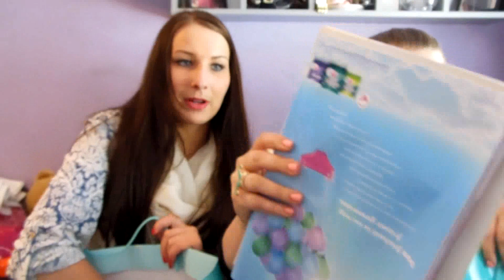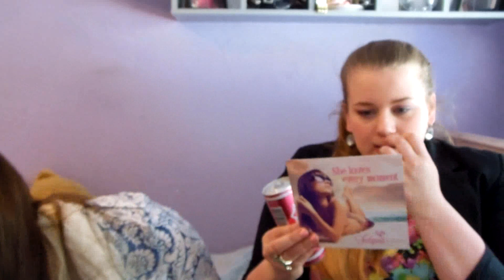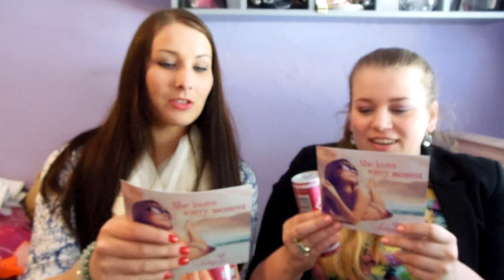Beautygloss Party Goodiebag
Bij de Beautygloss party hebben we ook een goodiebag gekregen en die laten we aan jullie zien.